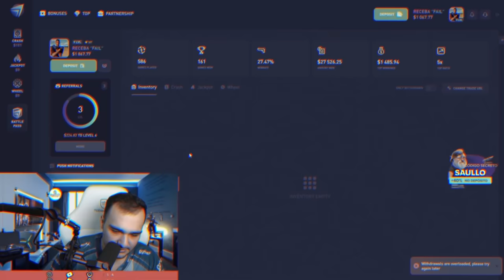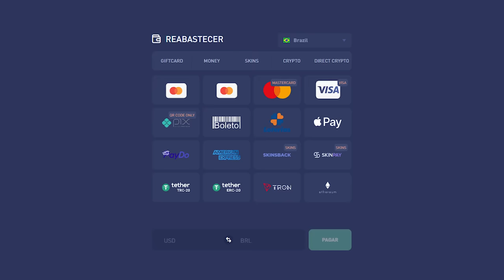fiz LOUCURA e ganhei uma FACA de R$9.000,00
Ganhei essa faca de R$9.000,00 fazendo loucura!